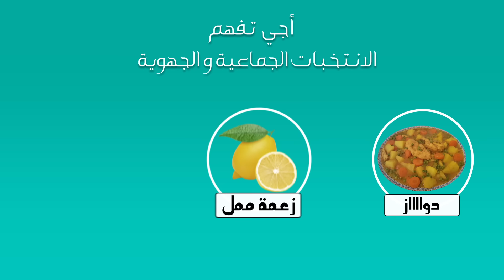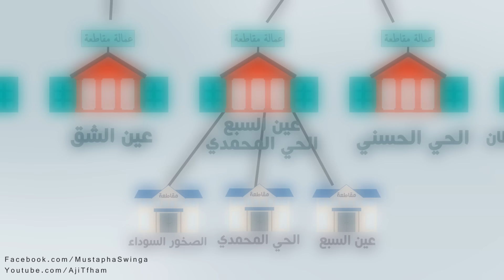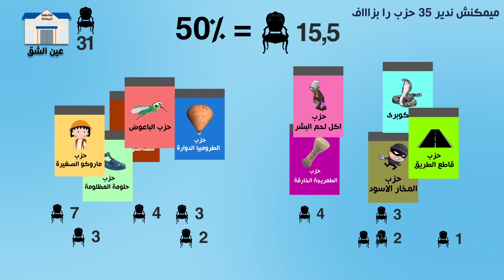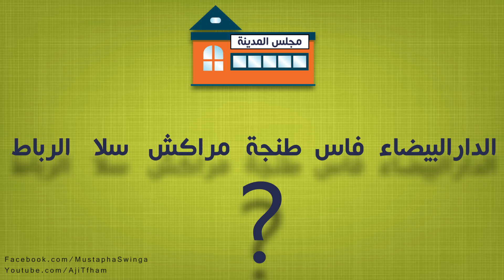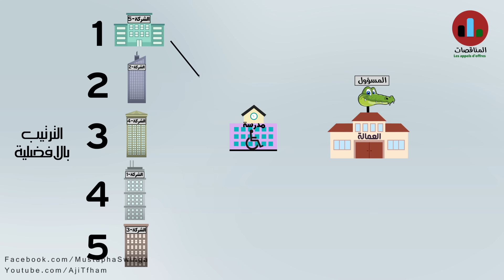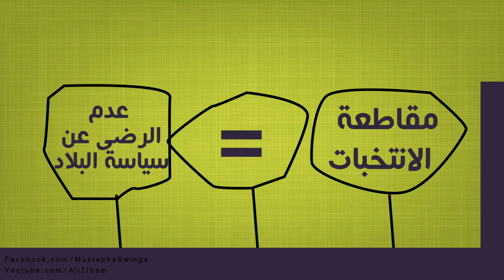أجي تفهم الانتخابات الجماعية والجهوية بالمغرب 2015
ما عليش ايلا لقيتو أخطاء فاللغة حيتاش الزربة أو مادير
الملاحضة لي عندي ملي كنت تنجز الحلقة هو انه كين نقص كبير في المعلومة بخصوص هاد الموضوع رغم أنه خاصو ايكون فراس كلشي الناس او لاحظة بلي المواقع الاكترونية ديال الدولة مديورة غير زواق فغالب الحال لمعلومات تتكونو فيهم قديمة او موضحاش
معرفتش واش هادي عن قصد اولا غير ممسقينش للمواطن او صافي
شكرا للناس لعونوني فانجاز هاد الحلقة